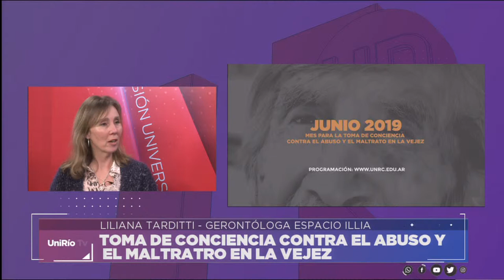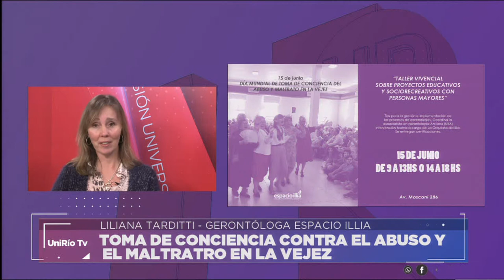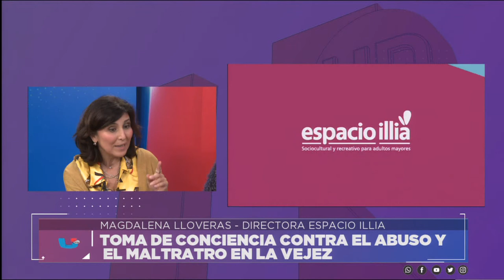TOMA DE CONCIENCIA CONTRA EL ABUSO Y EL MALTRATO EN LA VEJEZ